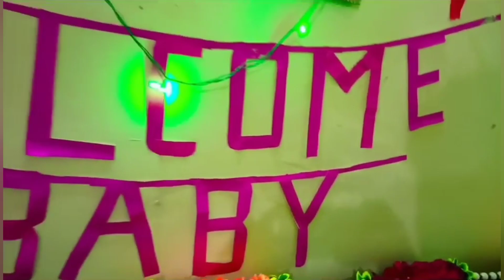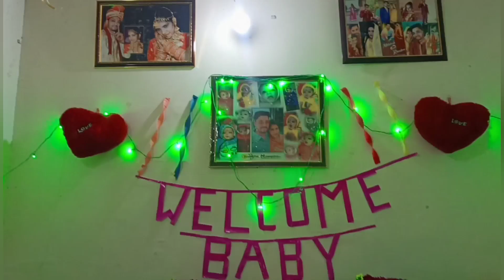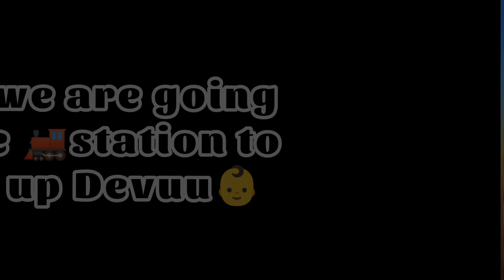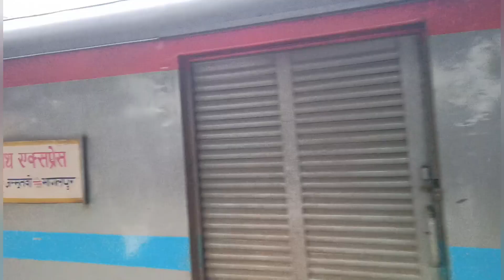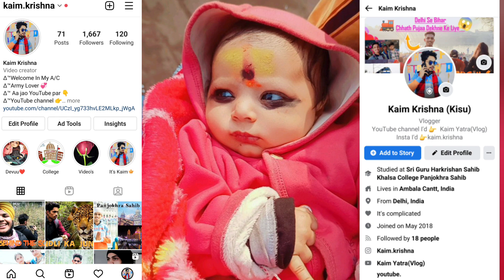New Born Baby [Devu] Welcome Celebration In Our Home Vlog🎉🎉 || First Baby In Our Family ❤️